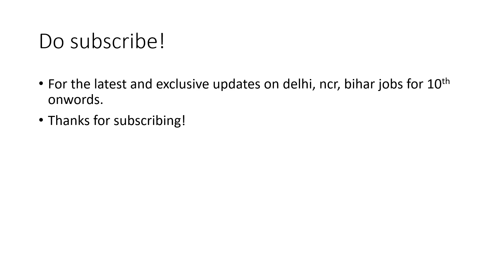AIIMS Raebareli Recruitment 2023, 111Technicians/Para Medical Staff , direct recruitment, no exam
only interview
# direct recruitment
aiims Raebareli Recruitment 2023
aiims jobs
# direct recruitment
job applications for AIIMS
#AIIMS Raebareli Recruitment 2023, Technicians/Para Medical Staff , direct recruitment